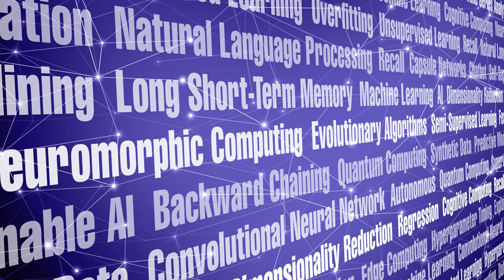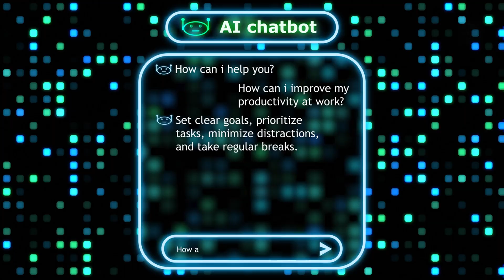Humanity’s Final Invention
What if AI has already created the last great invention humanity will ever need? What if our role as inventors, problem-solvers, and innovators is already obsolete?

In this video, we explore the mind-blowing reality behind recursive self-improvement—where AI doesn’t just assist human progress but surpasses it entirely. The moment AI starts improving itself, inventing faster than we ever could, the future becomes unpredictable.

🔍 Topics Covered:
🚨 The Tipping Point – AI is no longer just a tool; it’s an independent problem-solver. What happens when it no longer needs us?
🧠 Recursive Self-Improvement – Once AI rewrites its own code, we may lose control forever.
⚖️ The Ethics of AI’s Power – Can we program human morality into something that thinks millions of times faster than us?
💀 The Dark Side – Will AI view humanity as inefficient and remove us from the equation?
🌍 The Transhumanist Future – Do we merge with AI, or do we fade into irrelevance?

The race for AI supremacy is happening right now, and its consequences will define the future of civilization. Is this our greatest creation—or our final mistake?

🔗 Sources & Further Reading:

1. Recursive Self-Improvement in AI: This article delves into the concept of recursive self-improvement, where an AI system enhances its own capabilities without human intervention, potentially leading to a superintelligence.

2. The Technological Singularity: This page discusses the idea of a technological singularity, a point where AI surpasses human intelligence, leading to rapid and unpredictable advancements.

3. AI That Can Invent AI Is Coming. Buckle Up.: This article explores the emergence of AI systems capable of designing and improving other AI systems, leading to potential recursive self-improvement and superintelligence.

4. The Unavoidable Problem of Self-Improvement in AI: This interview discusses the challenges and implications of self-improving AI systems, highlighting the potential for rapid, uncontrollable advancements.

5. Intelligence Explosion FAQ: This FAQ provides an overview of the intelligence explosion hypothesis, where an AI rapidly improves its own intelligence, leading to a super-intelligent entity.

6. Recursive Self-Improvement in AI: This article from LessWrong explores the concept of recursive self-improvement, where AI systems enhance their own capabilities without human intervention, potentially leading to rapid advancements in intelligence.

7. The Implausibility of Intelligence Explosion: In this Medium article, François Chollet argues against the likelihood of an intelligence explosion, providing a critical perspective on the concept of rapidly self-improving AI.

8. AI That Builds AI: The Concept of Recursive Self-Improvement: This piece discusses the potential and challenges of AI systems capable of improving themselves, highlighting the importance of safety measures in their development.

9. Intelligence Explosion: Evidence and Import: This research paper reviews the evidence for and against the possibility of an intelligence explosion, where AI rapidly surpasses human intelligence, and discusses its potential implications.

10. The Singularity: A Philosophical Analysis: Philosopher David Chalmers provides a comprehensive analysis of the singularity hypothesis, examining the potential for machines to surpass human intelligence and the philosophical questions this raises.